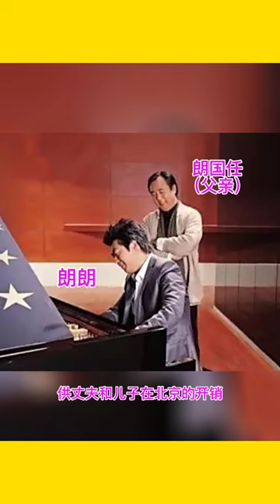A group photo taken by Lang Lang and his mother Zhou Xiulan during the event#oldphoto